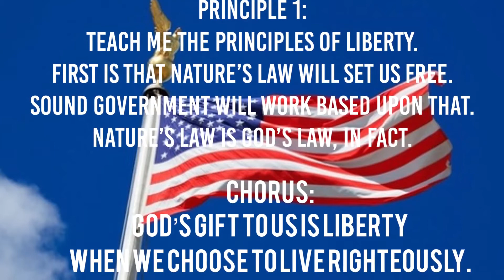"Principles of Liberty" - principle #1 - new patriotic children's song by Bethany Hall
This song teaches one of the 28 principles of liberty.  for sheet music, accompaniment tracks and more music.